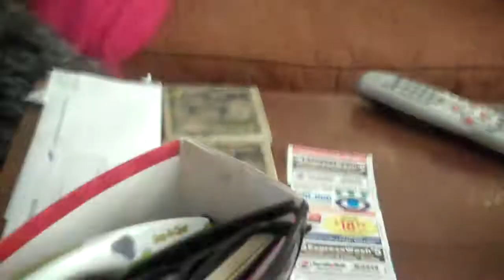Jack is a big friendly dog.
Jack is a big friendly dog, and I never ever smoke crack.